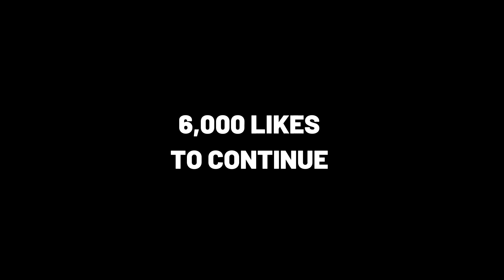What if Goku and Vegeta were to be Reborn with all their Memories and Powers? Part 3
While Goku and Vegeta fought against Broly they were annihilated, but mysteriously they were reborn and altered the fate of their Sayan race, so I bring you the theory of what would have happened if Goku and Vegeta were reborn with all their memories and powers part 3.